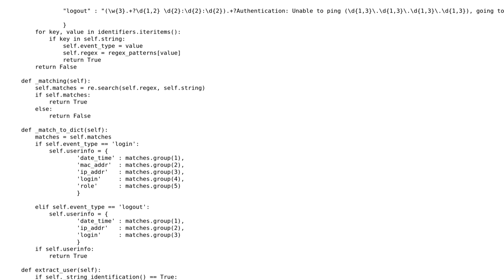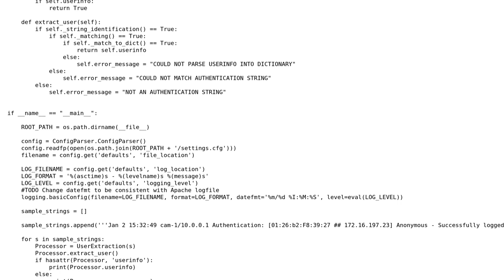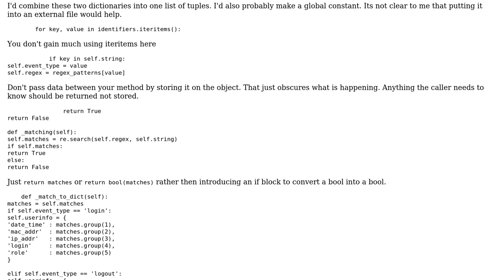Code Review: Improve on python public interface data parser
With thanks & praise to God, and with thanks to the many people who have made this project possible! | Content (except music & images) licensed under CC BY-SA | Music | Images & others | With thanks to user Winston Ewert user Daniel Richter and the Stack Exchange Network Trademarks are property of their respective owners. You are responsible for your own actions.